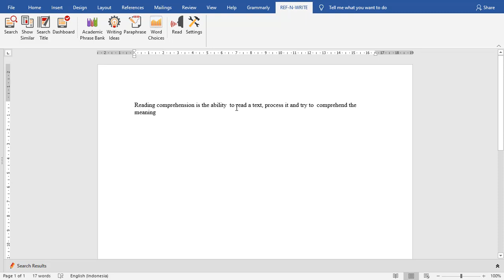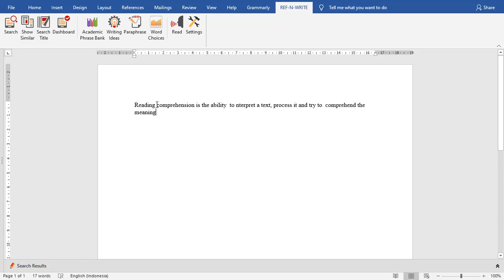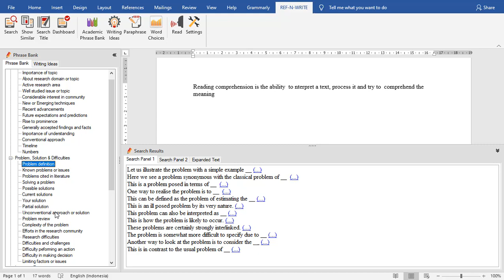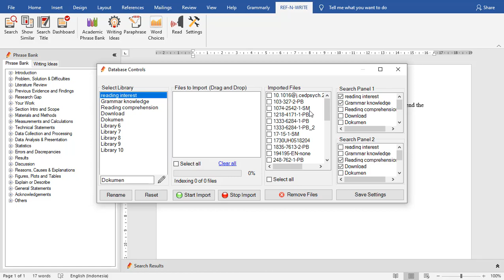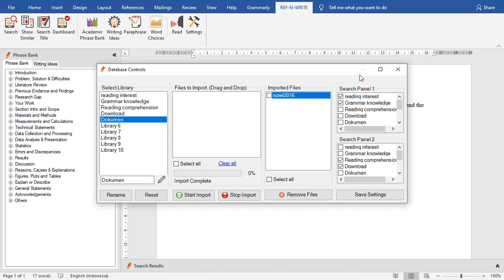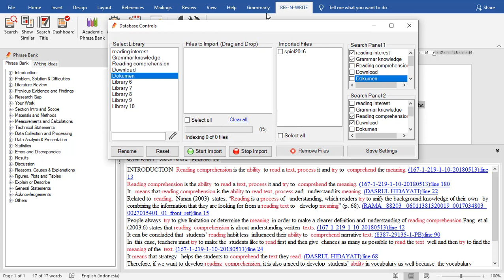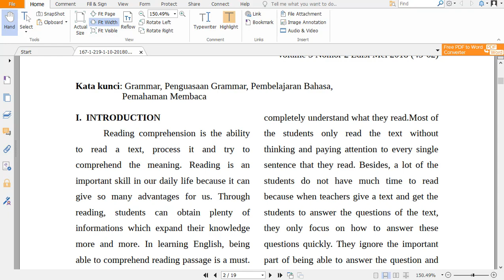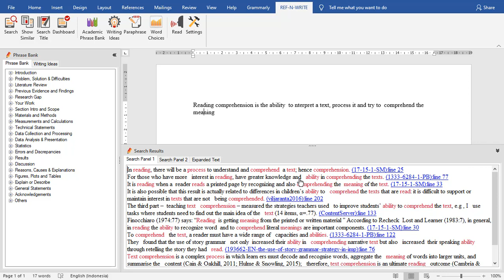Ref n write aplikasi paraphrase canggih untuk menulis skripsi atau thesis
refnwrite ini adalah aplikasi yang sangat saya rekomendasikan untuk mengurangi plagiarism atau untuk paraphrase karena aplikasi ini telah menyediakan template sendiri.

Buat kalian yang ingin beli bisa kunjungi officialnya klik dan buat kalian yang ingin gabung group bersama kami silakan kunjungi